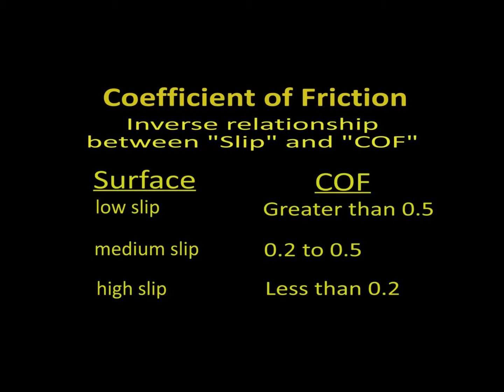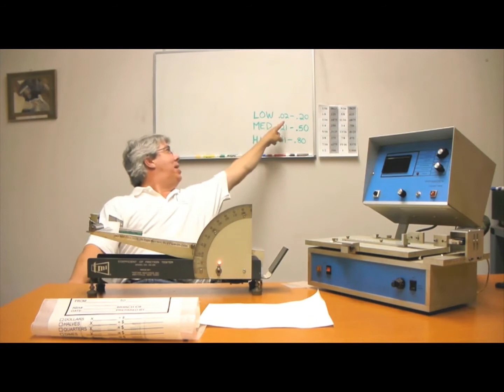Coefficient of Friction - COF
How to measure coefficient of friction.